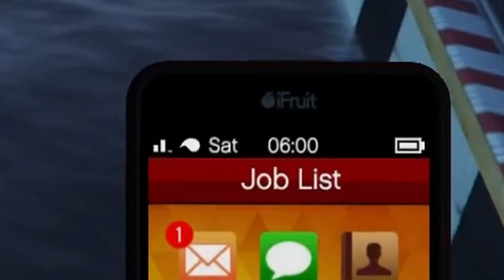TAKHLE RYCHLE JSEM ASI NEMĚL JET! | GTA 5